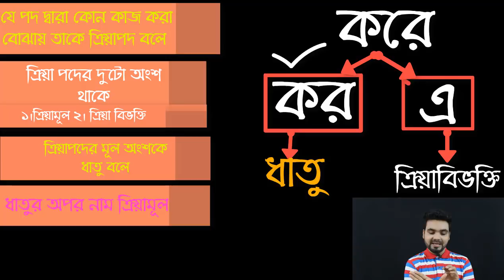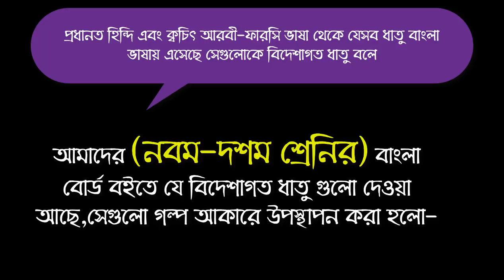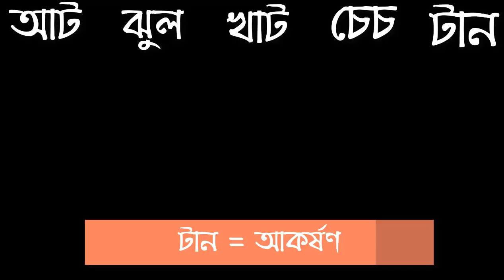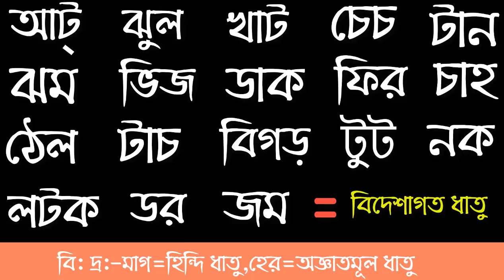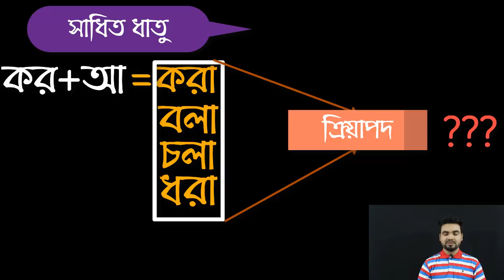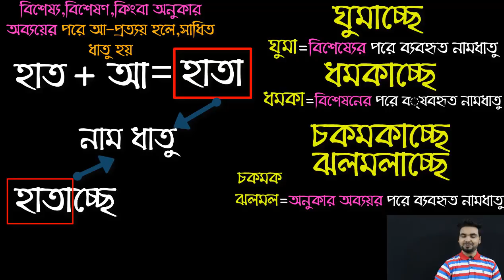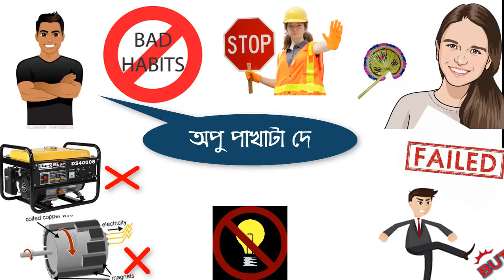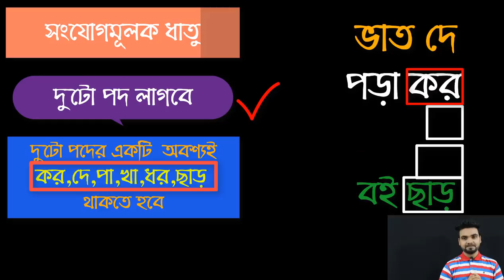ধাতু ||বাংলা ব্যাকরণ ||Bangla Grammar|| Bangla Tutorial with Saqlain Oddri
ধাতু || বংলা ব্যাকরণ ||Bangla Gramm
ক্রিয়াপদের মূল অংশকে ধাতু বলে ।
ধাতু তিন প্রকার
১।মৌলিক ২। সাধিত ৩। যৌগিক বা সংযোগমূলক
যে ধাতু ভাঙা বা বিশ্লেষণ করা যায় না তাকে মৌলিক ধাতু বলে
মৌলিক ধাতুর পরে আ-প্রত্যয় যোগ হলে তাকে  সাধিত ধাতু বলে
বিশেষ্য,বিশেষণ,ধনাত্বক অব্যয়ের পরে কর,দে,পা,খা,ধর,ছাড়  যোগ হলে তাকে যৌগিক বা সংযোগমূলক  ধাতু বলে।